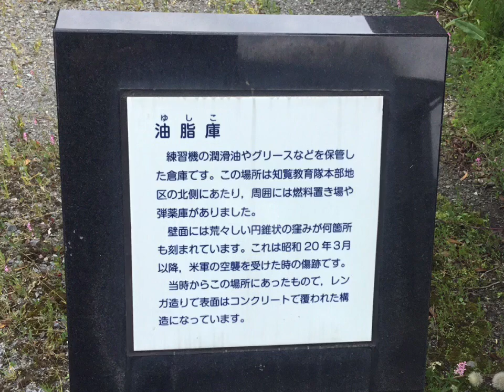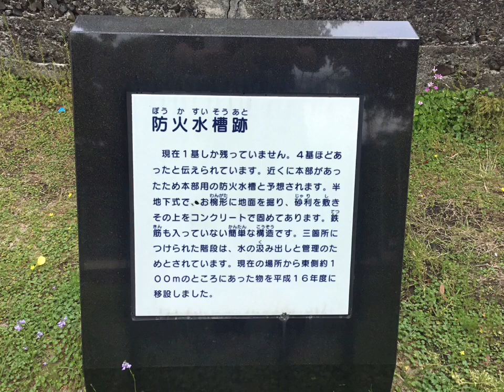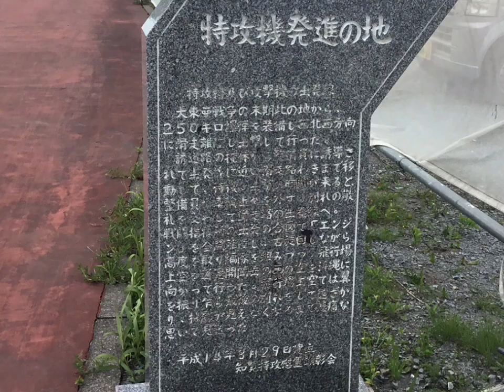鎮魂の街・知覧②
※開聞岳の表記に誤りがありました。
誤:開門岳→正:開聞岳
です。